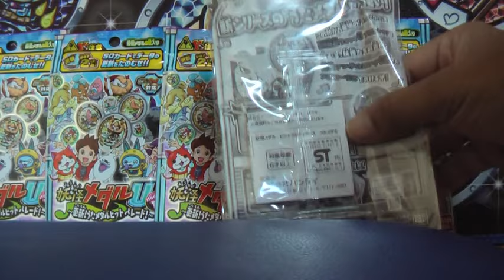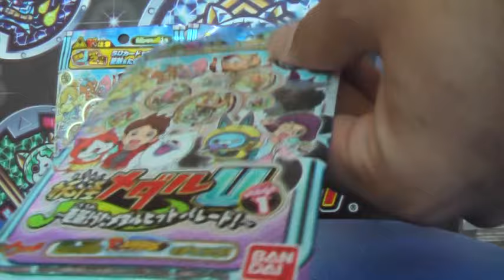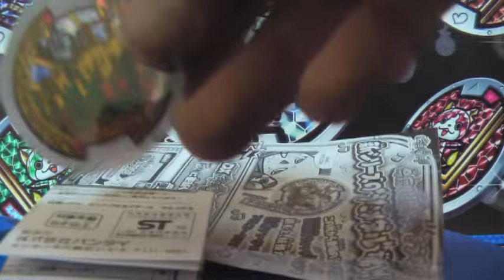妖怪メダルU ステージ1 開封動画！ 妖怪ウォッチ